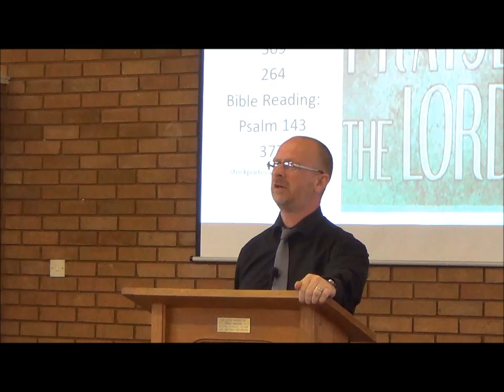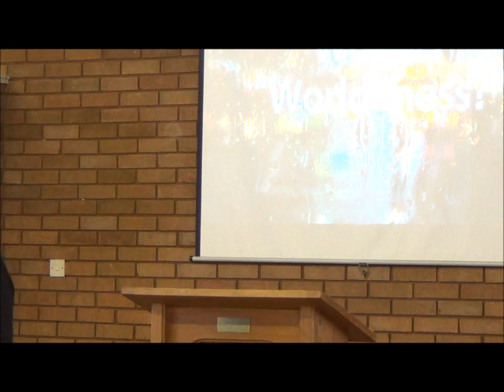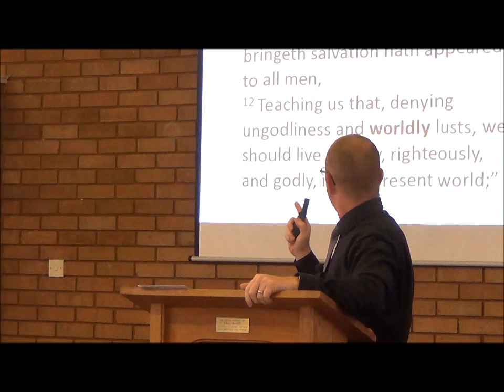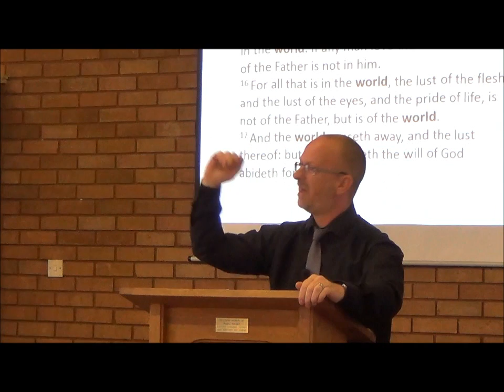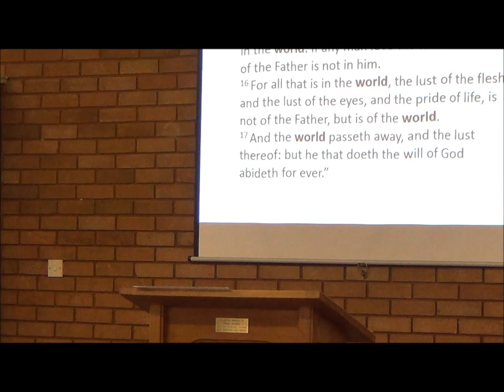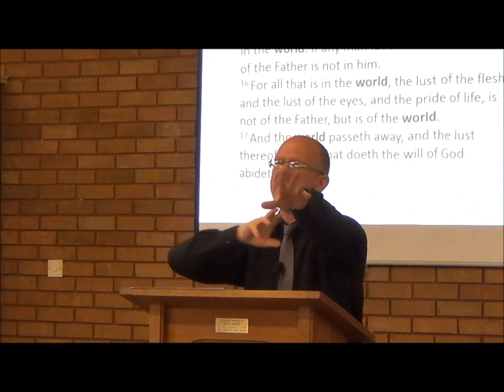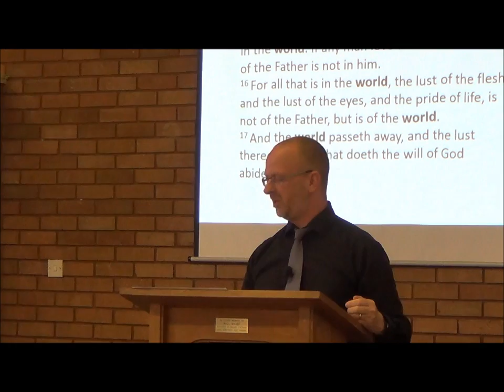What is Worldliness? Paul Jennings